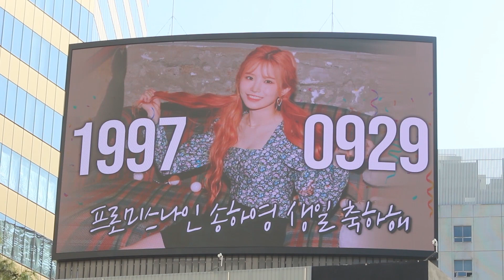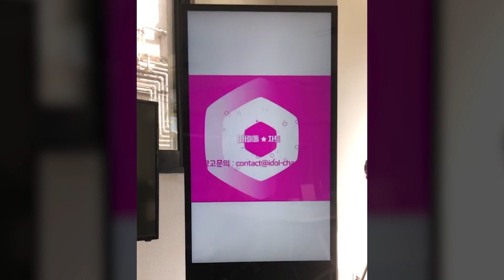[명동+서대문+병원전광판] 19970929 프로미스나인 송하영 생일축하해 | HAPPY HAYOUNG DAY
아이돌차트 9월 생일 토너먼트 우승자 프로미스나인의 송하영 님 생일 축하 전광판입니다💖